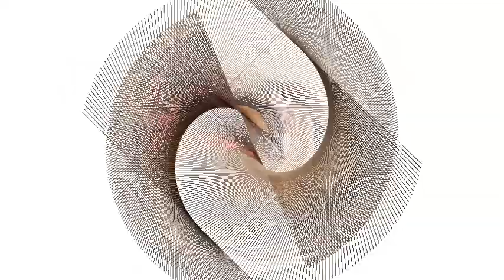Kodas Jajba Vol-2 Catalog at Cheapest Price online in Textile Mart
Kodas Jajba Vol-2
TOTAL DESIGN:10
PER PIECE RATE :525
FULL CATALOG RATE:5250
Type:Saree

Fabric Description :
Top :VICHITRA